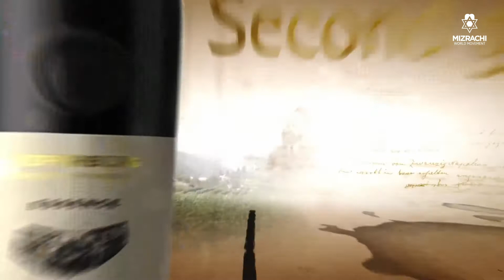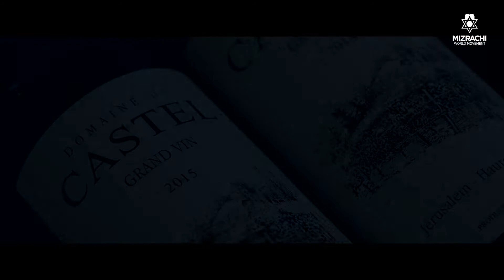A Taste of Israel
Israeli wine enthusiast David M. Weinberg shares his tasting notes with you from several boutique Israeli wineries, recommending the best wines to drink this Tu BiShvat.

Wines being tasted:
Teperberg Essence Cabernet Sauvignon 2017
Shiloh Secret Reserve Shiraz 2017, and Shiloh Rose 2020
‘C’ Blanc du Castel 2019 (Chardonnay)
Flam Cabernet Sauvignon Reserve 2018
Yatir Creek Red 2016 (Syrah, Tannat, Malbec blend)